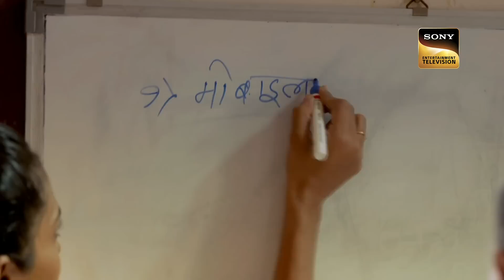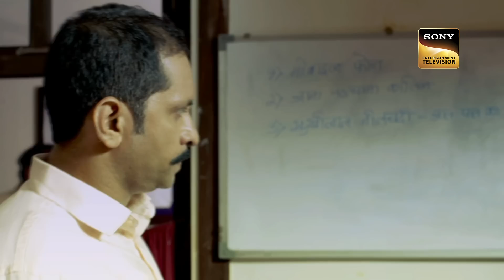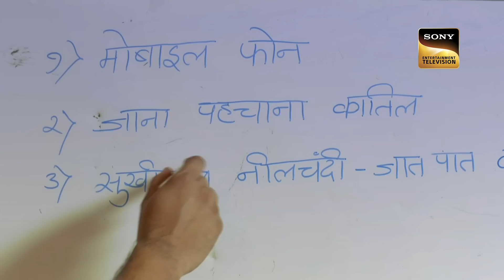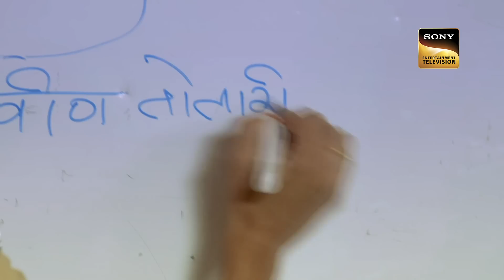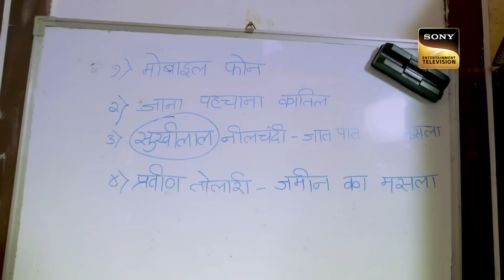How Did Mutual Enmity Destroy A Happy Family? | Crime Patrol Satark | Obsession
In a small village in Solapur, the communities stay happily for many years Nilchandi and Tolari. Nilchandi are the Zamindars and Tolari were the workers. One day something happens and both the communities stand against each other. watch the episode!

Show Name: Crime Patrol Satark Season 2
Producer: Anup Soni, Shamael Khan
Host: Anup Soni

About Crime Patrol:
Crime Patrol Satark is the New Crime Patrol series wherein our objective is to tell our viewers about the crime which happen/May happen around them. One of the data suggests most of the crime which happens in our country is done by people whom the victims already knew and our purpose is to depict those stories where crime has been done by someone close to the victim. Our show communicates the message to be aware of our surroundings so that we do not fall prey to such evil-minded people.